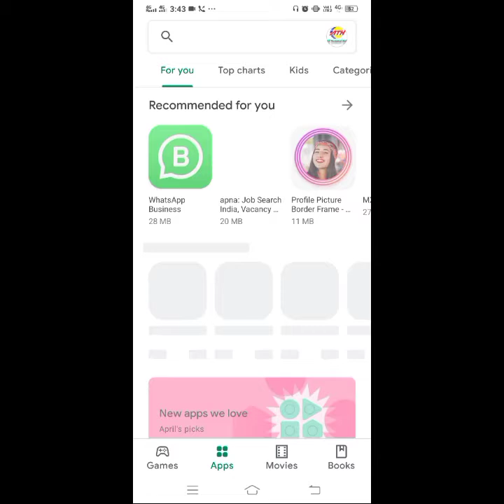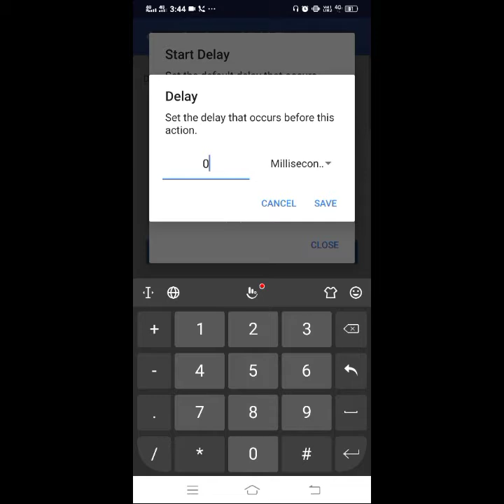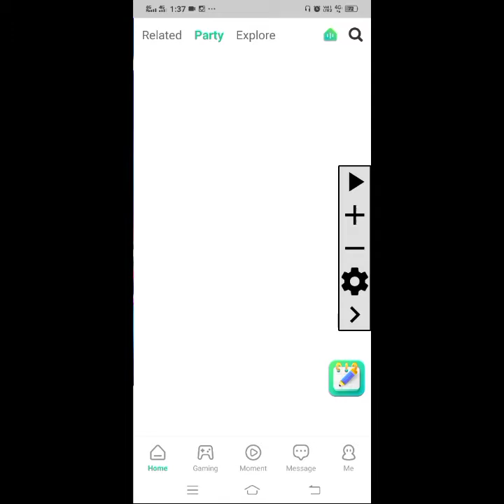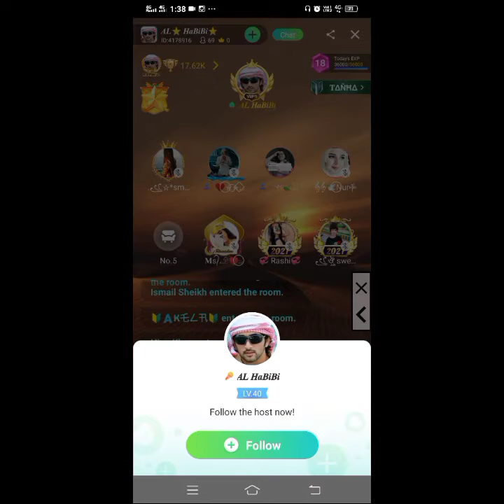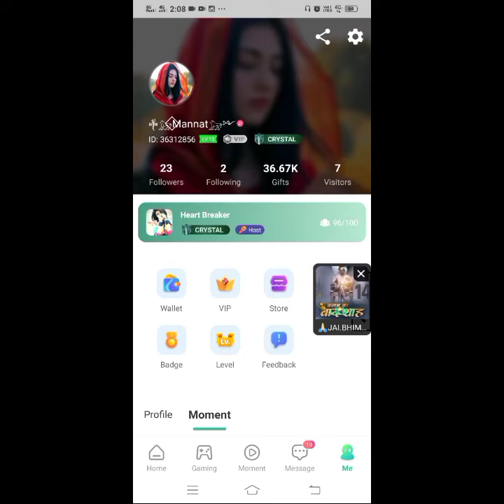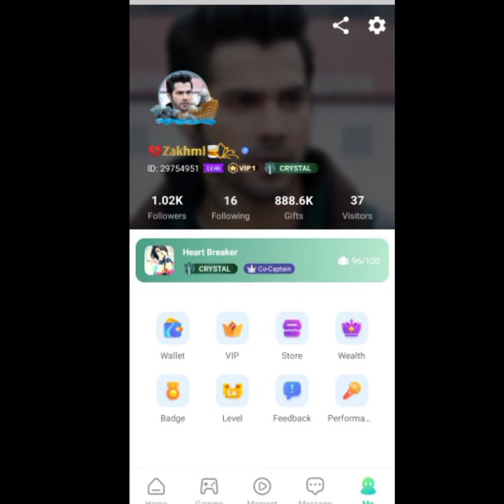YoYo App_New Update में बोक्स लूटना सीखें 5मिनट मे 2024 new trick Me Box Lutna Sikhe 5mints me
2024 me YoYo App_New Update में बोक्स लूटना सीखें 5मिनट मे
New Update Me Box Lutna Sikhe